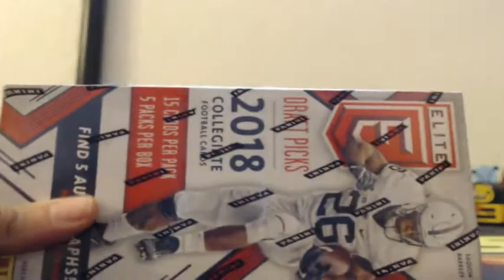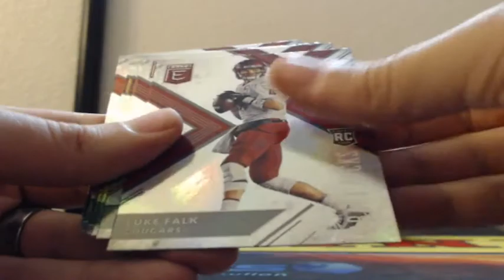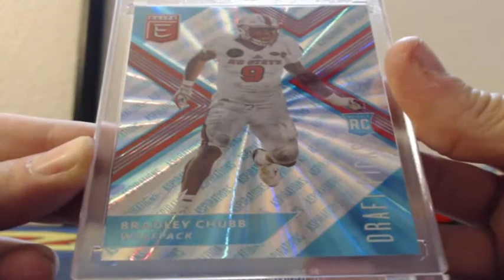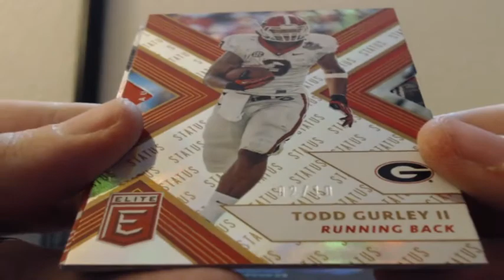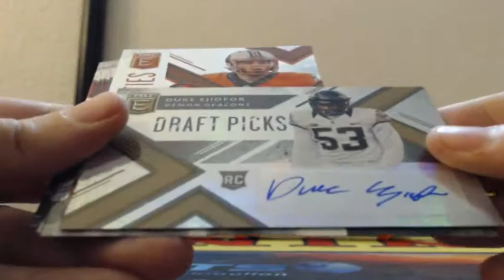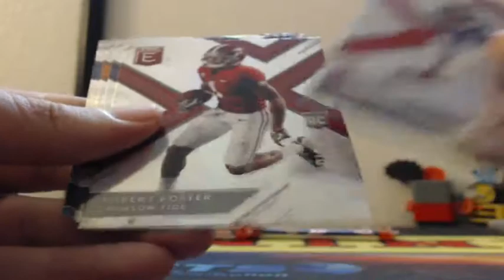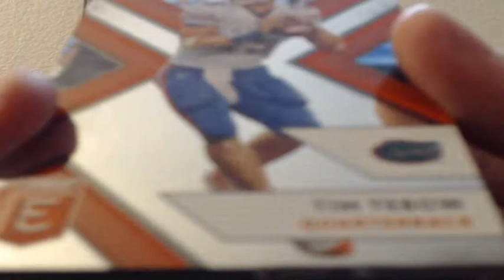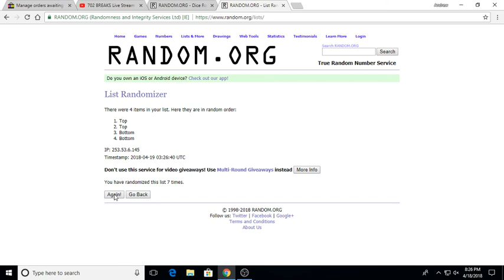2018 Panini ELITE Draft Picks Football 4 Box Break 4-18-2018 (ONE OF ONE MOJO!!)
2018 Panini ELITE Draft Picks Football 4 Box Break 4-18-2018 (ONE OF ONE MOJO!!)